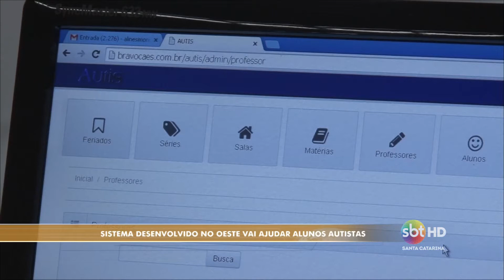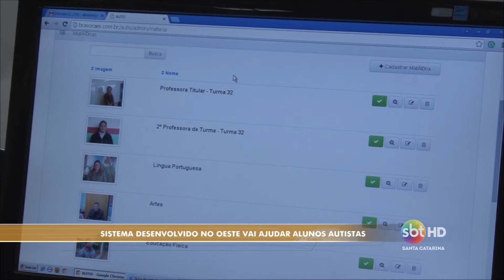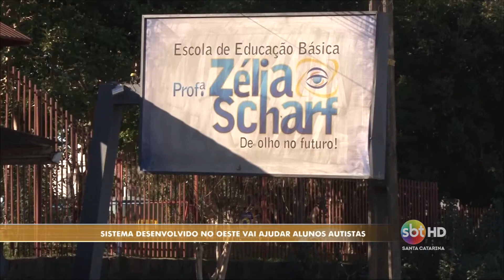Sistema desenvolvido no Oeste ajudará alunos autistas - André Zanfonatto/Rafael Miotto